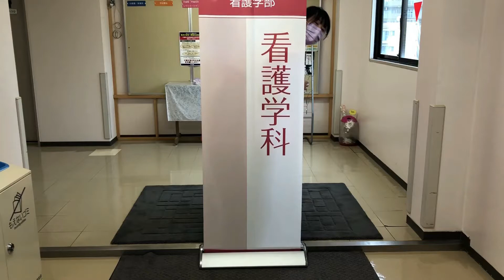看護学科オープンキャンパス紹介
聖徳大学看護学部の紹介動画です。